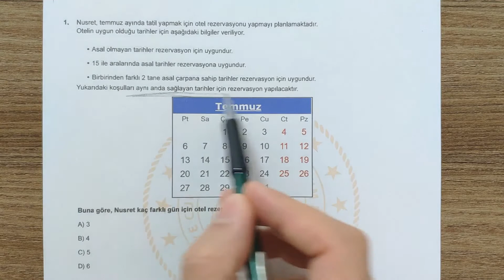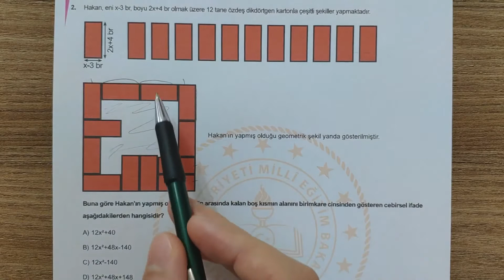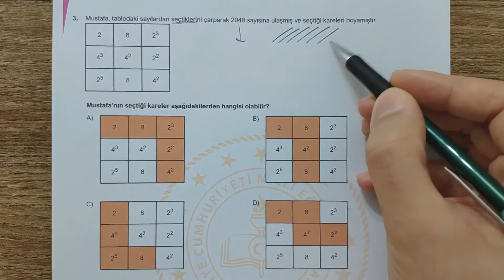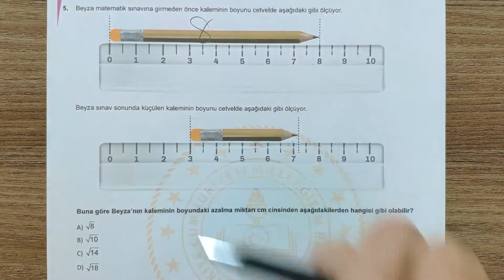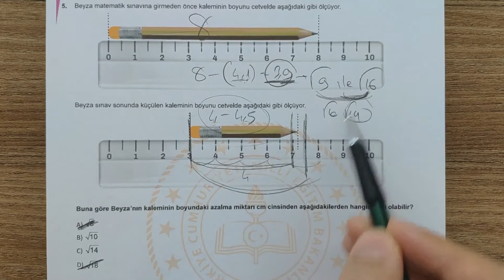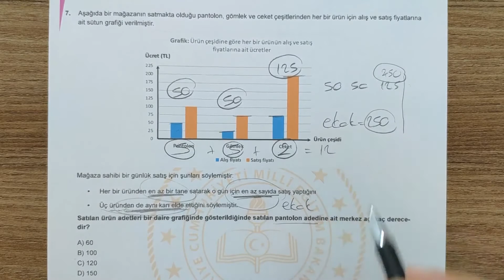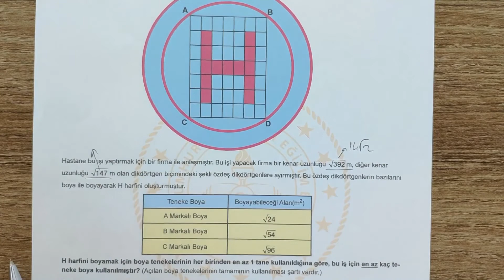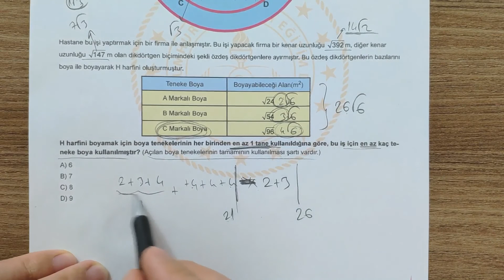DENİZLİ MEM Lgs Matematik Soru Örnekleri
Yukarıdaki bağlantıdan testi indirebilirsiniz.